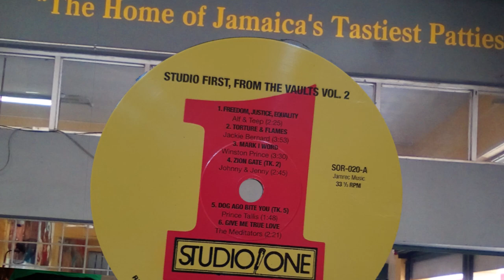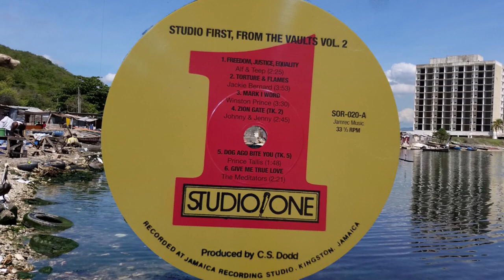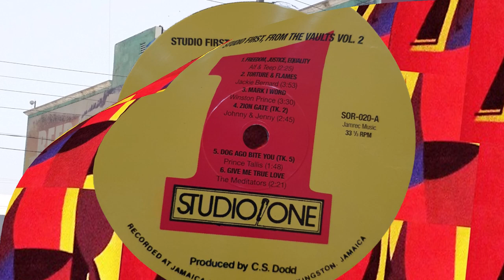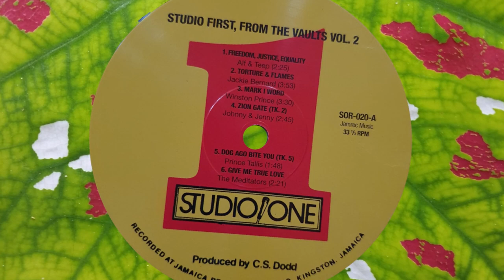Winston Price Mark I Word DR Alimantado (Previously Unreleased) Studio One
Winston Price AKA DR Alimantado Mark I Word. Previously unreleased, made available on the Studio First From The Vaults Volume 2 released exclusively for RSD
If you like it buy it SUPPORT YOUR RECORD SHOPS